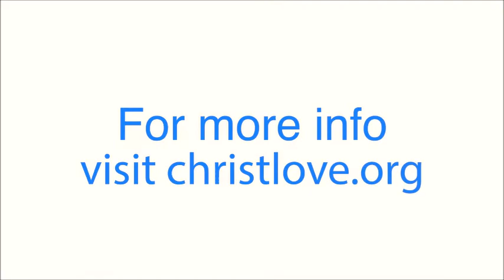DailyBOOST: Creating a Brand New World 2.